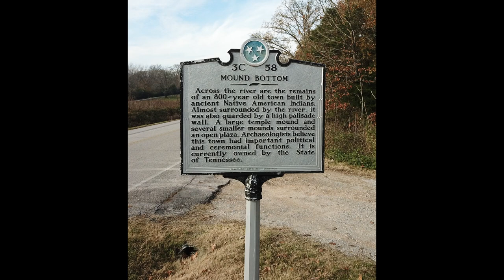Mound Bottom 2